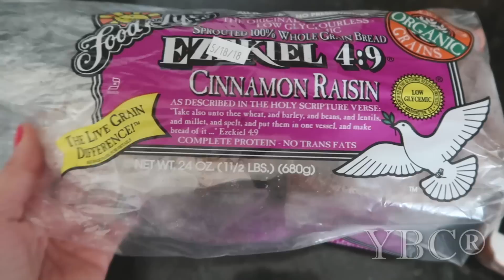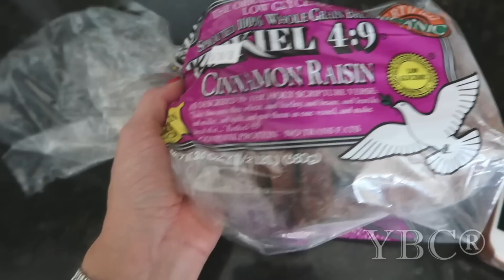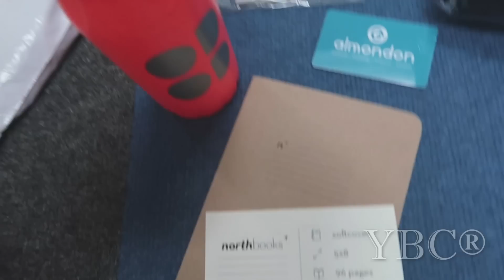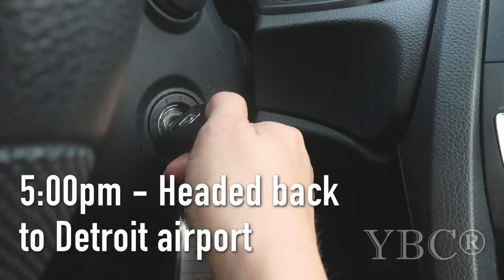Travel Diaries: Michigan Workshop and A Visit with My Husky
Last weekend I went to Michigan to lead a yoga workshop. While in town, I also stopped to visit my dog.